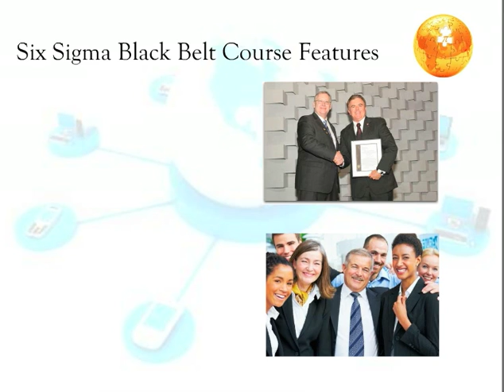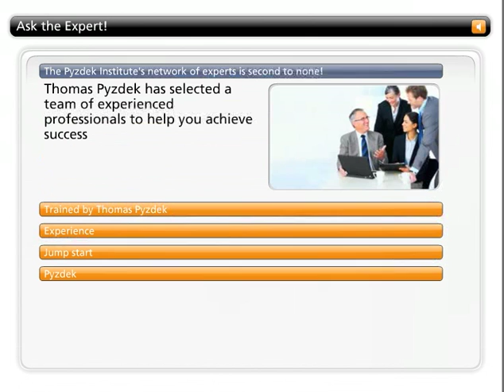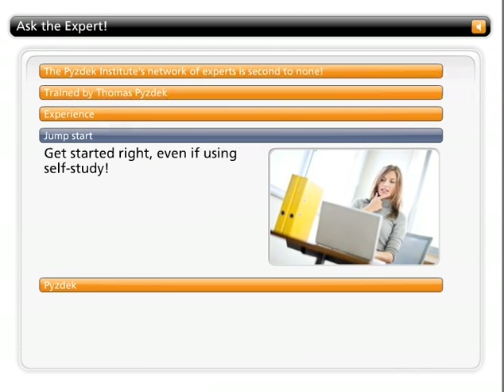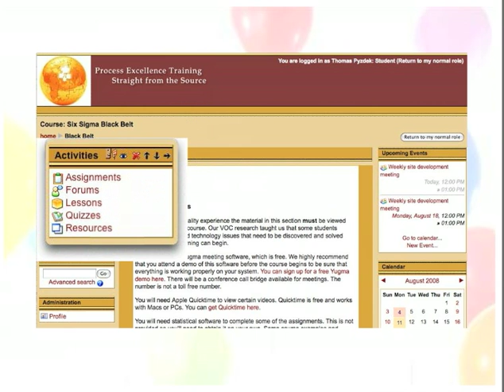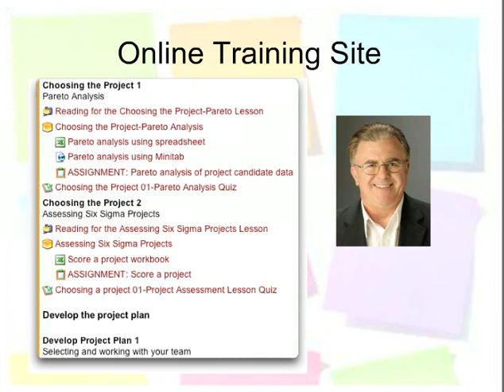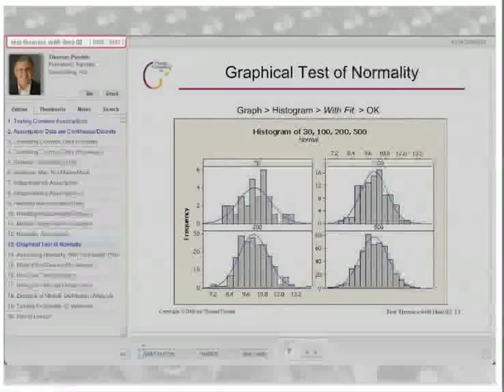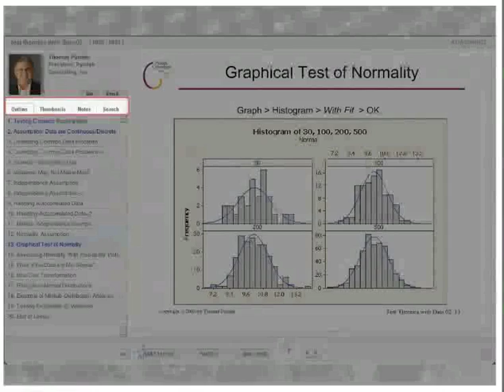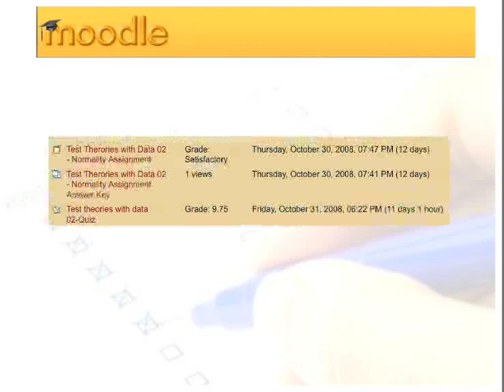Six Sigma Training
Six Sigma Training from the author of The Six Sigma Handbook